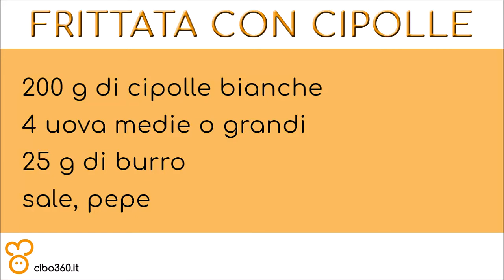Frittata di cipolle bianche in padella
- 200 g di cipolle bianche
- 4 uova medie o grandi
- 25 g di burro
- sale, pepe